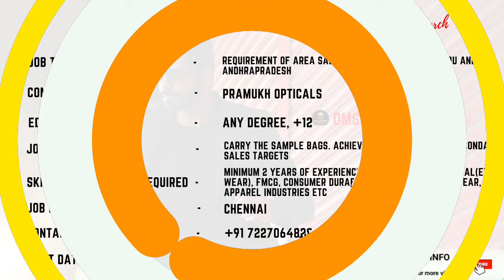Sales Job Vacancy | Only in TAMILNADU | DMS Daily Job Info @7AM | 19.10.2021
00:52 Textile Engineer - Sales and Service Indotexnology
01:07 SALES ENGINEERS (FIELD) Elmack Engg Services
01:22 Immediate Opening for Sales Engineer E G S Computers India Pvt Ltd
01:37 Sales Assistant GJ enterprises
01:52 Sr. Sales Executive ABK IMPORTS PVT LTD
02:07 Urgent requirement for field sales and inside sales Nettyfish
02:22 Sales Officer Saint-Gobain India Pvt., Ltd
02:37 Cashier/Sales Assistant vasantham super market
02:52 Sales Executive FireFly Networks Limited
03:07 Sales Manager VR Foundation
03:22 Requirement of Area sales executive for Tamilnadu and Andhrapradesh Pramukh Opticals
03:37 Inside Sales Specialist KYANITE SOLAR PRIVATE LTD
03:52 Sales Executive Fifth Angle Studios
04:07 Sales Executive The Swingers Dance Inc
04:22 Sales Executive Archolio
04:37 Inside Sales Representative WeThinkSolution
04:52 Sales Coordinator Yercaud Electronics Pvt Ltd
05:07 Sales Coordinator Finecons private Ltd
05:22 Sales Coordinator USAM Technology Solutions Private Limited
05:37 Territory Manager - Sales Amro kings Limited
05:52 Real Estate Sales Adiyogi Promoters
06:07 Sales Co-ordinator Enlist Inc
06:22 Sales Executive Aum Insurance Brokers Pvt Ltd
06:37 Field Sales Executive Mistwood Farms Pvt Ltd
06:52 Walkin interview For Experienced Field Sales Executives ACT Fibernet